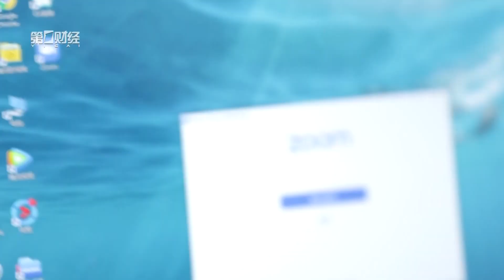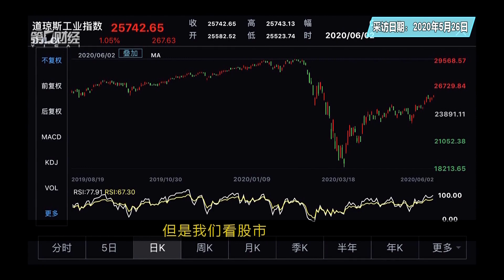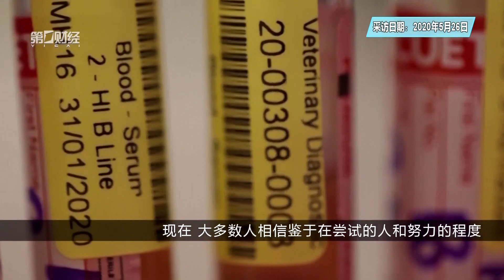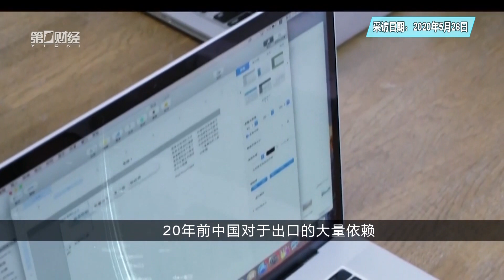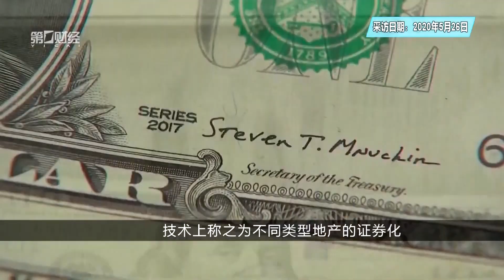顶级投资人丨专访苏世民：我们将如何面对全球化放缓后的世界？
全球私募巨头黑石集团联合创始人，董事会主席，首席执行官苏世民被誉为 “私募界的巴菲特”。他的新书《苏世民：我的经验与教训》中文版不久之前在中国出版，他也接受了第一财经记者的专访。关于疫情，苏世民在专访中相对乐观。但之后谈及疫情对供应链影响的话题，采访气氛显然严肃了许多。我们都同意，全球化暂缓造成的冲击将是长期的。那么这样的趋势将给全球经济带来怎样的变化？被称为“华尔街新国王”的掌门人又将带领着黑石帝国在资本市场掀起如何的波澜？